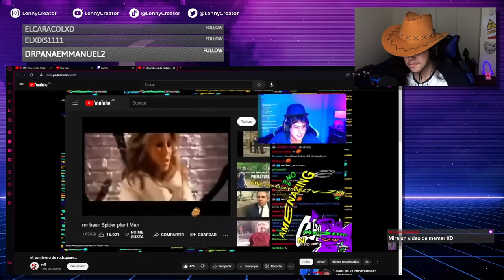quitate el sombrero oppenheimer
creador del clip: nex